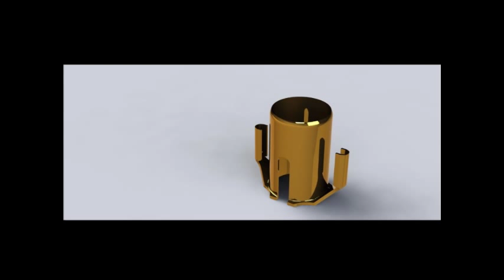Universal UNO Shade Adapter (U2 Adapter)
U2 Adapter is a conceptual design product geared towards eliminating customer's frustration in trying to convert their existing Uno lamps to fit traditional harp base lamp shades. Uno/Ring base lamp sockets is a standard structure commonly used in Europe and most widely mass lamp manufactures. Stores like Ikea, target, Wal-Mart and other macro table lamp and floor lamp manufactures use UNO sockets.

U2 Adapter is the only product of its kind ever produced to eliminate the frustration by converting any UNO Lamp to accommodate any traditional harp base lamp shades. With an easily push on snap adapter, customers can use any harp base shade without taking the lamp to a repair shop to change the socket and fit in a saddle.

Repair or conversation of an Uno based socket to a harp base socket may cost customers from $25 to $40. Most customers can't understand the logic of buying the whole lamp of $30 just to convert the socket to fit with a harp base socket to cost that much. They eventually trash their lamp or go ahead and buy the same lamp shade again and again.

U2 Adapter is the only invention in the market to ease customer's preference to instantly convert the UNO shade socket to fit any standard harp base socket.